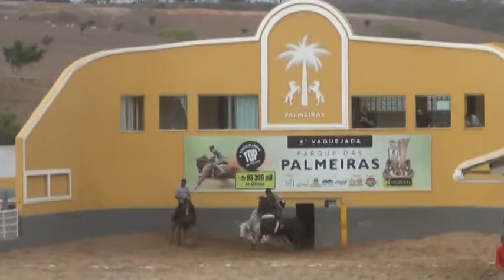Final Bahia Sergipe - 2017 - Amador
Fique ligado que vem mais conteúdo por aí.

Abraço! 👊